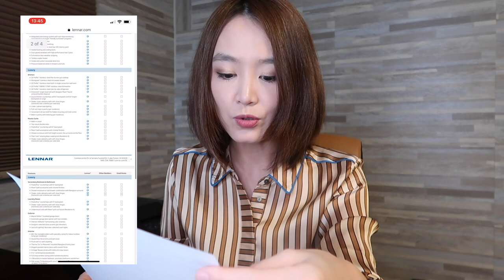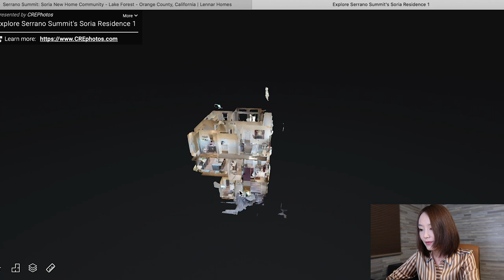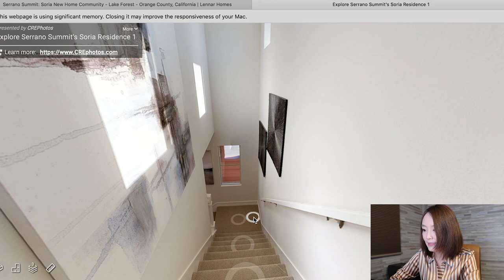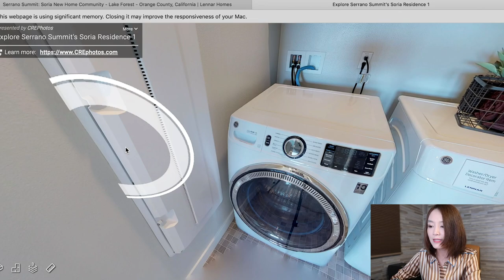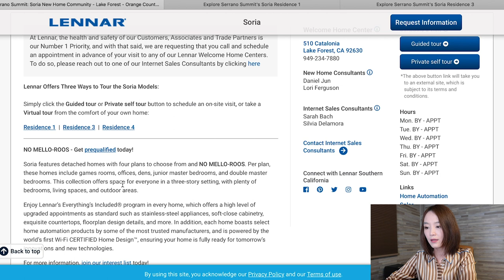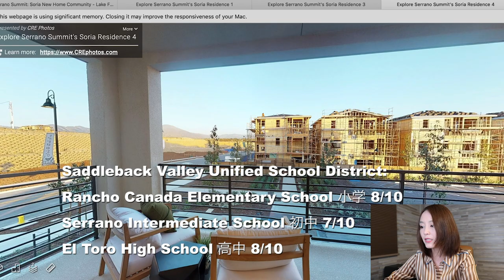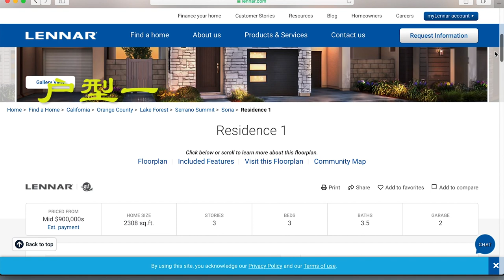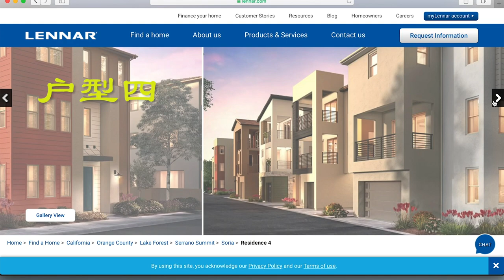疫情期间如何看新盘？跟我一起Virtual Tour吧 ：尔湾森林湖 SORIA by LENNAR 户型1、2、3、4全览...